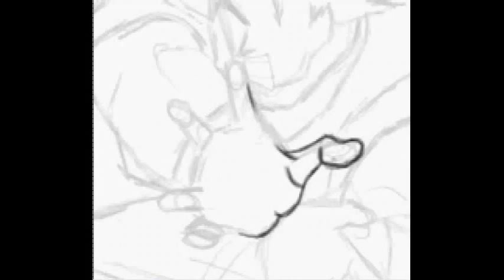How To Draw Goku (Dragon Ball Z Kai) On Computer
Hey every This Is SB Showing You How To Draw Goku On Computer